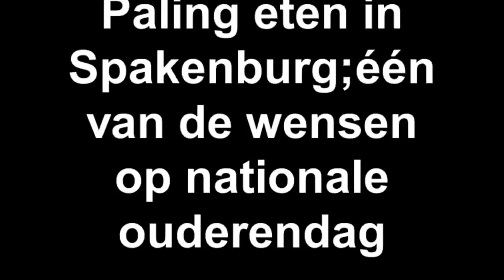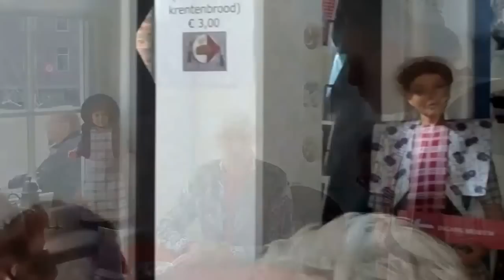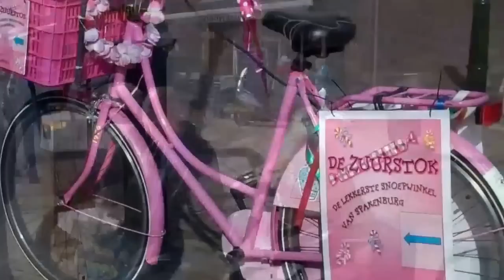Nationale Ouderendag in Houten